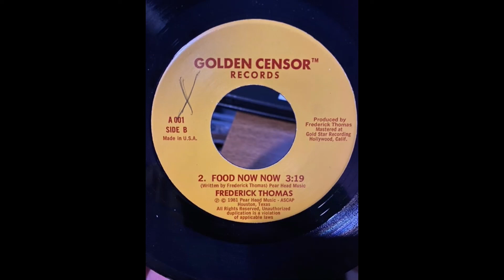unknown outsider funk 45 FREDERICK THOMAS Food now now - avant garde free-improv real people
Houston Texas bizarre wild stuff